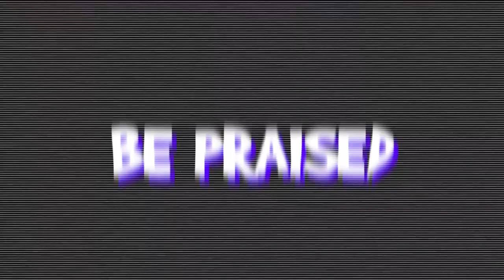Psalm 113 (Let The Name) - Preview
One of our absolute favorites. We have our kids sit on the floor, lower the lights. Then raise their voices and hands to the Lord. Download includes 2 video files: full stereo and a music minus lead vocal version.

Let the name of the Lord be praised,
From the rising of the sun to the place where it sets,
    the name of the Lord is to be praised. (Psalm 113:2-3 NIV)